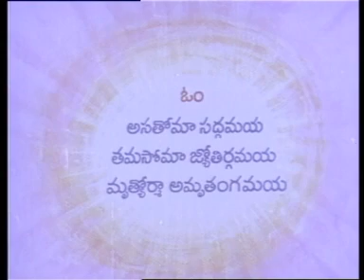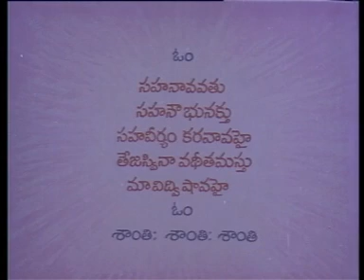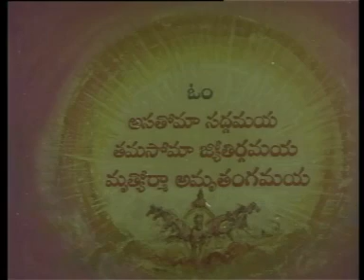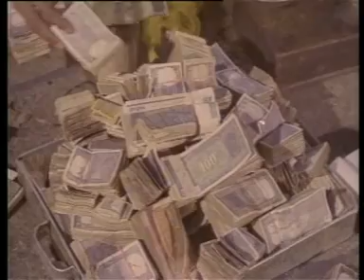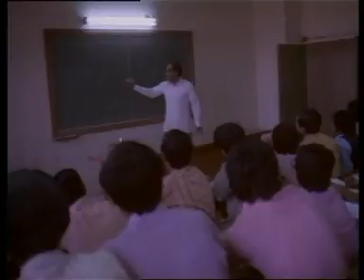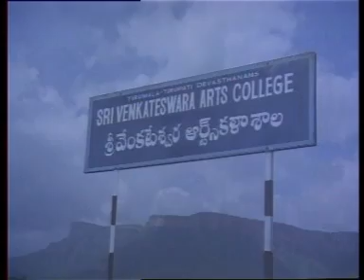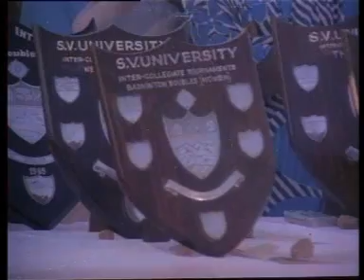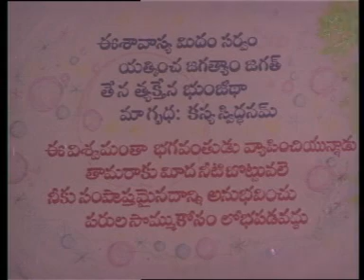T.T.D Original DVD....2...VTS 01 2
T.T.D Original DVD 2...